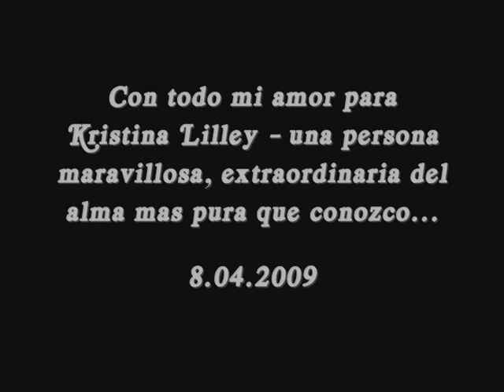Dos años en mi corazón ( Kristina Lilley)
Un videomusical dedicado a la talentosa actriz Kristina Lilley...Es un ser humano espectacular, pero sobre todo esa mujer es un AMOR!! Todo lo que ella hace por sus fans, por sus amigos, hasta por los animales es mejor prueba de eso...Ya dos hermosos  años la llevo en mi corazón, llevo ese amor hacia ella y si alquien me preguntaria que es el tesoro mas grande que tengo en la vida, responderia sin pensarlo dos veces que es KRISTINA!!! No la cambiaria por nada, absolutamente nada del mundo. Podria hasta ser pobre, pero nunca me sentiria asi porque el amor que siento por esa mujer me hace una persona mas rica de toda la planeta! Me siento muy pero muy orgullosa de ser su admiradora y su fan mas fiel!!
Mis amigos y fans de Kris!!!
Quiero compartir con ustedes ese video acompañado de la hermosa canción „Sueña que solo muestra la especial persona que es ella, la persona que solo puede despertar en los seres humanos el amor, admiración, respeto y cariño! Espero que os guste y pido que me dejen sus comentarios porque me intersa saber su opinión sobre este video..
Un beso inmenso para todos que lo van a ver!!!
Cuidense!